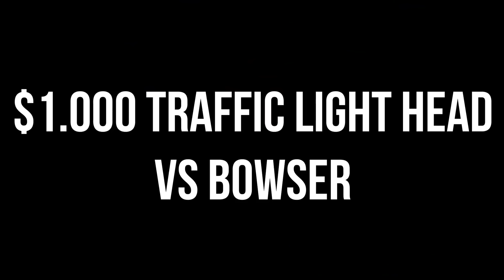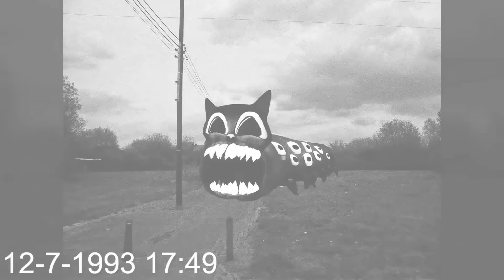TEAM Siren Head, Traffic Light Head & Stop Head VS TEAM Zoonomaly Zookeeper, Roblox Smiley & Catnap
Cya!